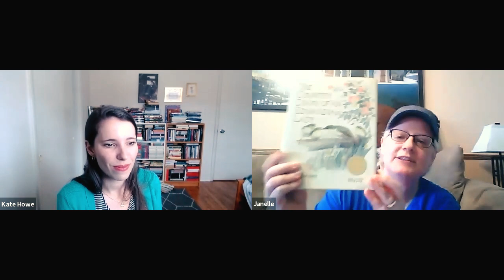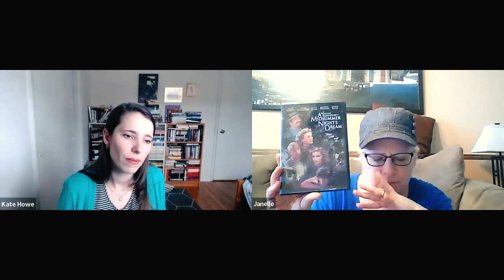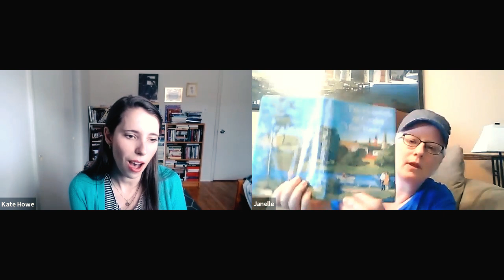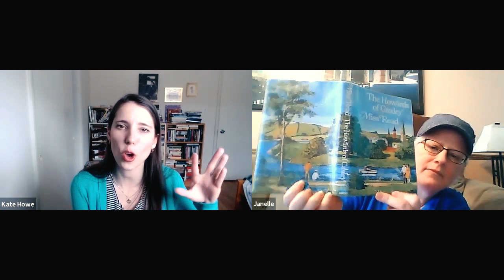Cozy Things Janelle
Janelle's Cozy Things:
1. Tea
Early Grey
Passion Fruit Black Tea
Rooibos Tea

2. Quilts

3. Cooking with her husband Aaron
- Num Pang cookbook

4. Music
The Mission soundtrack
Debussy's music
Russell Watson
Joshua Bell

5. Bird watching

6. Wascana Park

7. Regina Symphony Chamber Players concert

8. Puzzles
- Country Diary of an Edwardian Lady seasonal puzzles

9. TV Shows and Movies
1995 Pride and Prejudice
1995 Sense and Sensibility
2008 Sense and Sensibility
Emma 2009
Elizabeth Gaskell adaptations
Much Ado About Nothing
A Midsummer Night's Dream (1999)
Twelfth Night (1996)
Foyle's War
Joan Hickson's Miss Marple
The Detectorists
Rosemary and Thyme
Miranda
Seinfeld

10. Books
Miss Read
Constable Nick series by Nicholas Rhea
No. 1 Ladies Detective Agency
Lillian Beckwith - The Hills Is Lonely